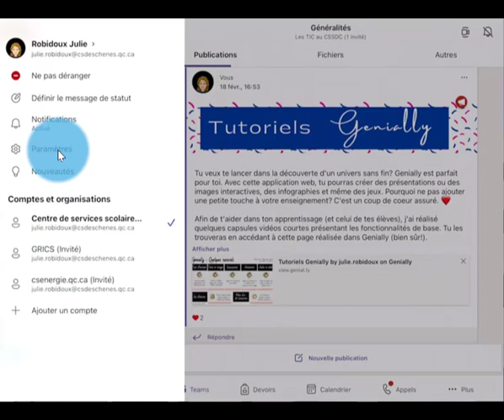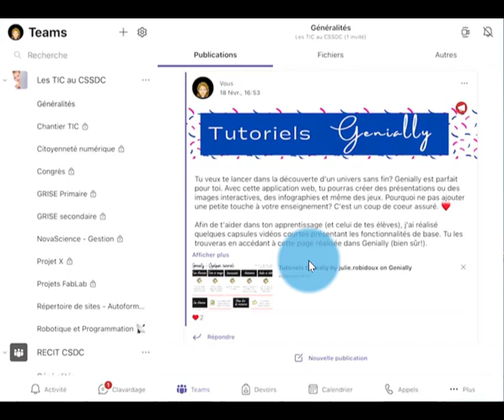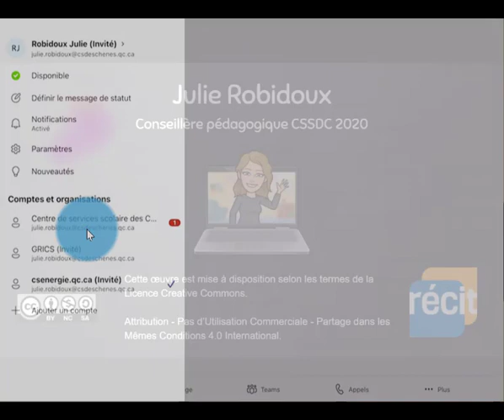Teams - Se déconnecter avec un appareil mobile (ipad, cellulaire, tablette)